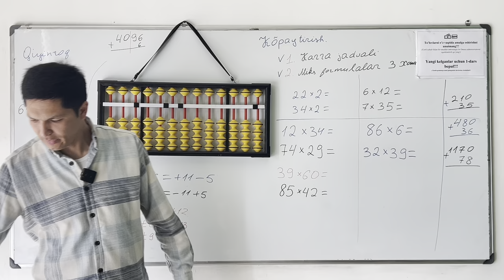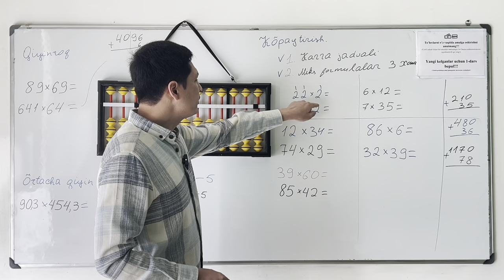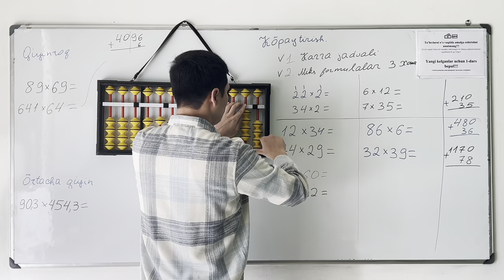Abakusda qanday ko’paytiriladi